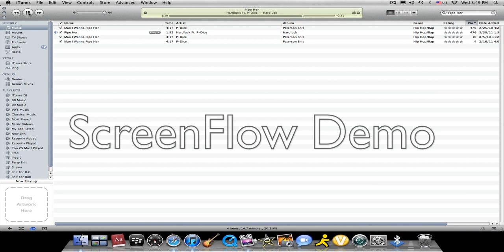Hard Luck Ft. P-Dice - On A Ride (Remix)